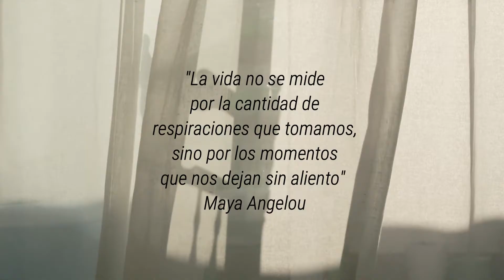QUE LLEVO EN MI MALETA CARRY ON! 🧳 🎒// Tips de viaje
Besos miles ♥

•La información aportada en este vídeo o la opinión que se expresa en él es enteramente mías  y son basadas en mi experiencia con distintos productos y servicios que abone con mi dinero.
♥ La finalidad de este vídeo es compartir lo que a mi hace bien esperando que a vos también te ayude. Se aceptan criticas que aporten y sean amables con mi comunidad.